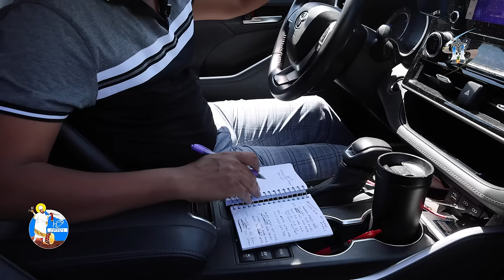የአንድ ስንኝ ሚሊዮን እንባዎች | የፈራሁ የዝማሬ ስራና ቀጣይ የዜማ ሰማያት ስራዎች